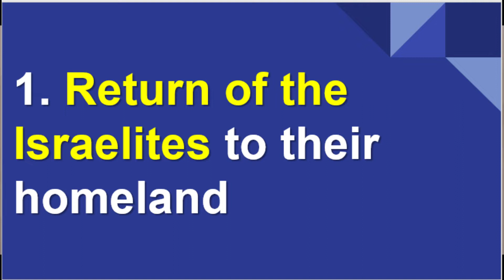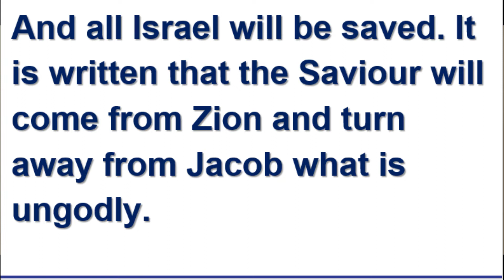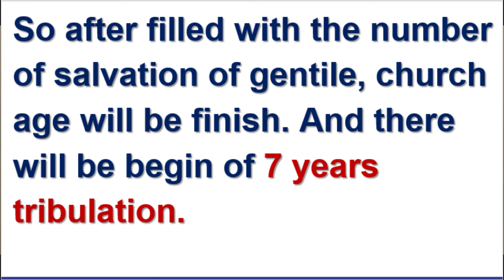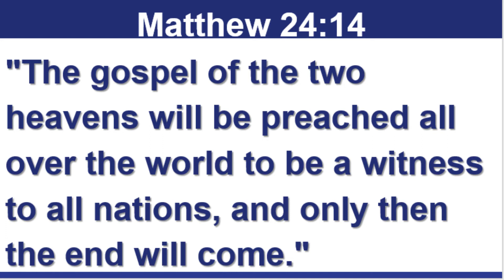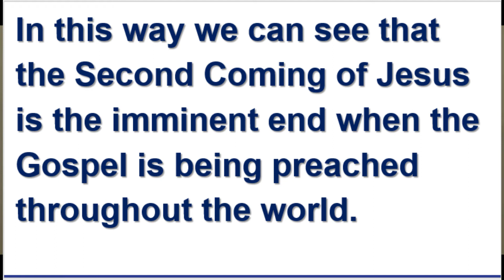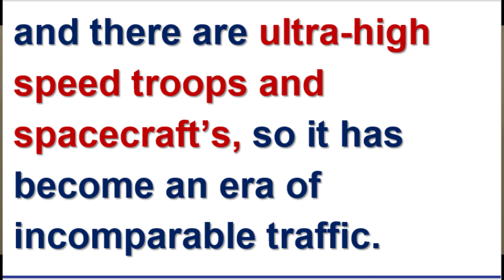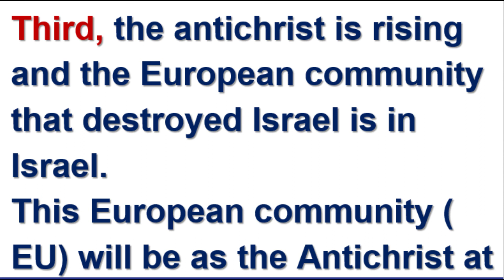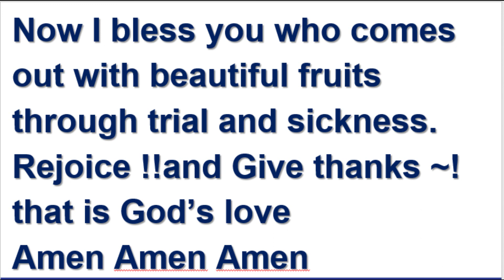Sign of the end revealed in the Bible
Sinabi dito na ang mga senyales ng Huling Araw ay magaganap
una: Ang mga Israelita ay babalik sa kanilang sariling bayan ni Israel.

Noong Mayo 14,1948, ang bansa ng Israel, kung saan sila ay nagkawatak-watak sa loob ng 1900 na taon pagkatapos mawasak ng Emperyo ng Romano na 70 AD.
Muling naitayo ang bansa noong Mayo 14,1948. At sila ay bumalik sa kanilang sariling bayan, Ang Israel, Mula sa buong mundo. Ito ay naganap tulad ng sinabi ng Bibliya na ito ay talagang magaganap sa Huling Araw.

Pangalawa, tulad ng sinabi na ang huling Araw ay darating kapag naipahayag na sa lahat ng bansa ang ebanghelyo, naaabot ng Ebanghelyo ang bawat sulok ng mundo sa pamamagitan ng Internet at Media.

Pangatlo, ang Anti-Kristo ay lilitaw at ang komunidad ng Europa na nagwasak sa Israel ay ang Israel. Itong komunidad ng Europa (EU) ay magiging Anti-kristo sa huli.

Pang-apat: sinabi na ito na ang huli kapag umunlad na ang transportasyon at lumaganap na ang kaalaman.

Ngayong panahon, ang kaalaman ay lumalago na sa mga bagay na Hindi kayang isipin na daang-daang taon ang nakalipas, katulad ng eroplano, Internet, YouTube at Facebook.

Kung Kaya, makikita natin na wala ng oras para anihin ang mga hinog na bunga. Kailangan mong maging espiritwal na gising upang anihin. Ngayong panahon, may mga taong  nasanay na mga banal (Kristiyano) sa pamamagitan ng pagsubok at karamdaman.

Dapat na magalak ka at magpasalamat. Ang Disciplina ay isang ekspresyon ng pag-ibig ng Diyos, at ito ay proseso na ang sinumang anak ng Diyos ay kailangang maging mabuting bunga. Kung walang kadalisayan at pagsubok, ang kaligtasan ay mahirap at walang pag-ani sa butil.

Ngayon pinagpapala ko kayo na nagiging magandang bunga sa pamamagitan ng pagsubok at karamdaman. Magalak kayo!! At magpasalamat ~!
Ito ang Pag-ibig ng Diyos.

Christian Global Mission International (CGMI) is an evangelical Christian Channel ministry found by the will of God for His glory and its mission is to spread the Gospel to all people across the globe.  (Mark 16:15)